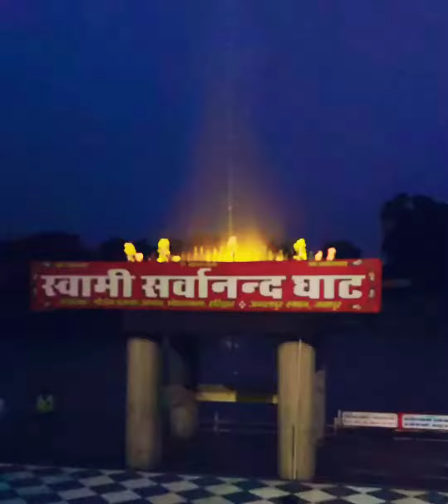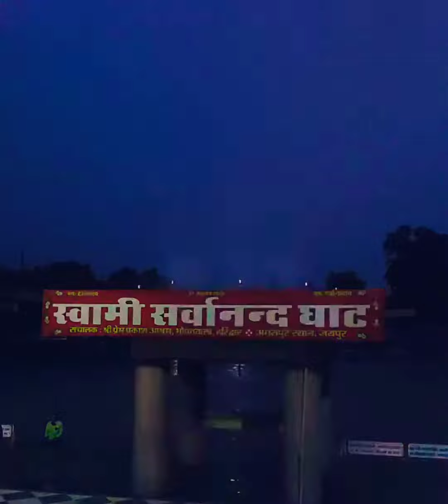Haridwar Ghat Fountain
Haridwar Ghat